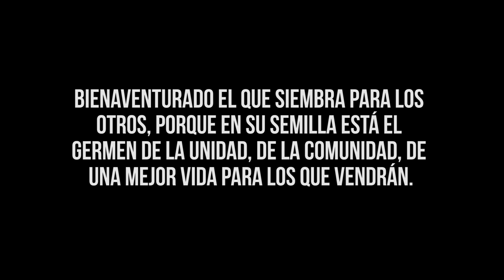Dirigentes sociales de La Pintana, los héroes que quieren cambiar el mundo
Los dirigentes sociales están guiados por grandes sentimientos de amor y se entregan a su comunidad sin esperar recompensas, usan el tiempo que podrían dedicar a sus familias para ayudar a otros y no tienen día libre: si hay un problema, ellos van estar ahí. Este es un homenaje a todos aquellos que crean organización popular en La Pinatana